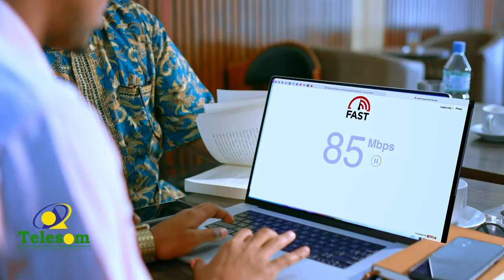Xukuumadda Somaliland ayaa ku dhawaaqday wakhtiga la qaadayo imtixaanka shahaadiga ah.